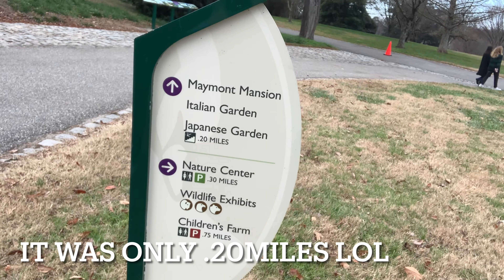Behind The Scenes: Proposal 2020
Take a look at some of the planning towards the WinbushForever Proposal.